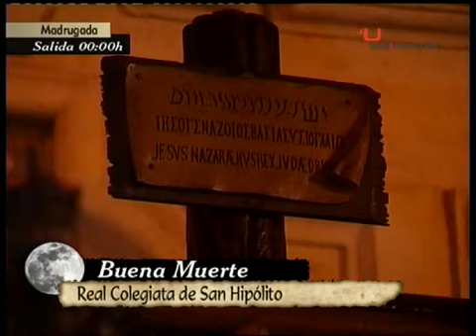Viernes Santo 2013 Córdoba ⊛ Onda Mezquita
Imágenes del Viernes Santo 2013 en una jornada aciaga por la lluvia donde ninguna Cofradía se puso en la calle.